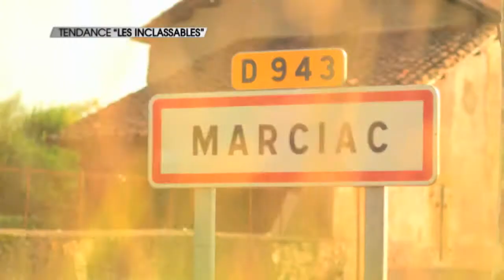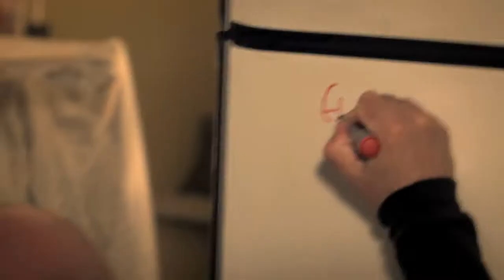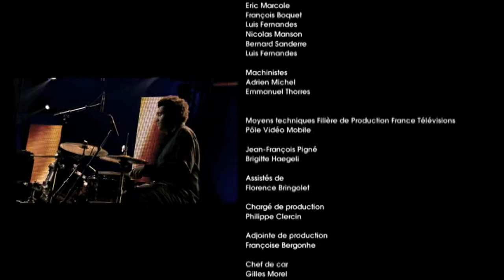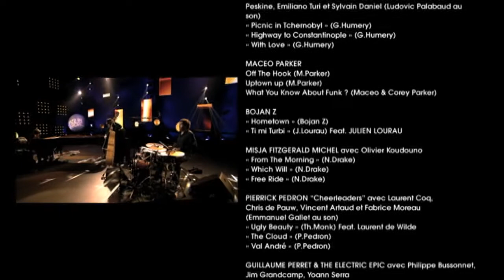Victoires du Jazz 2012 : E06 - Inclassable (Part 2)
Victoires du Jazz 2012 - Episode 6 : "Inclassable"
Laurent de Wilde nous invite à revisiter 10 ans de Victoires du Jazz sous la réalisation de François Goetghebeur.

Avec : Vincent Artaud, Andy Emler, Julien Lourau, Equinox Jazz Trio, Stéphane Belmondo, Onj Yvinec, Yael Naim, Arno, Médéric Collignon, Avishai Cohen, Joshua Redman, Bumcello, E.S.T.

Nommés 2012 : Bojan Z, Ibrahim Maalouf, Pierrick Pedron, nommés pour la récompense "Artiste de l'Année". Misja Fitzgerald Michel, Sandra Nkake, Guillaume Perret & The Electric Epic, nommés pour la récompense "Révélation"

Et enfin, les deux Victoires d'Honneur de cette année 2012 seront remises à Maceo Parker et Jean-Phillipe Allard.